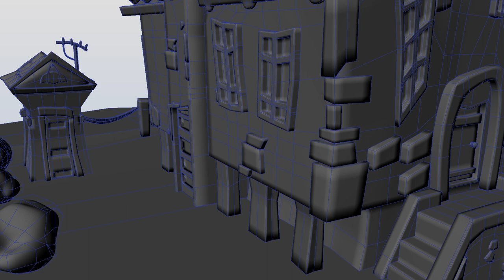Anchino: Concept art modelling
a class work of 3 weeks where i we decide witch environment we're gonna modele into 3D these was the one for me